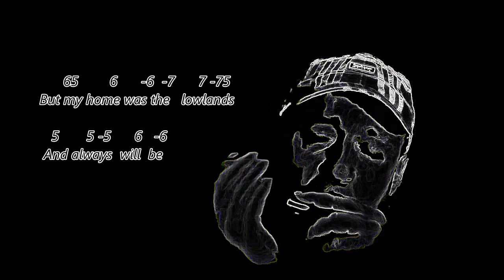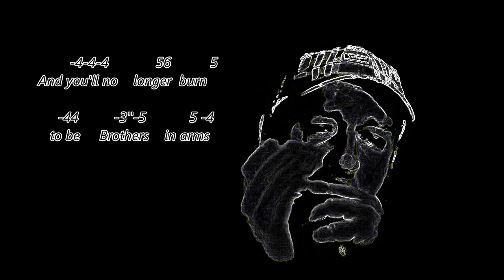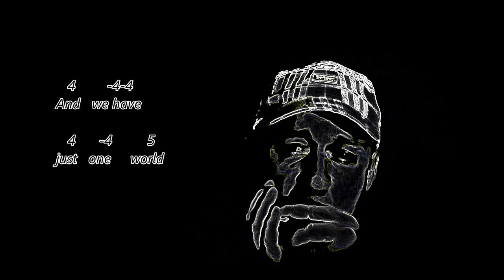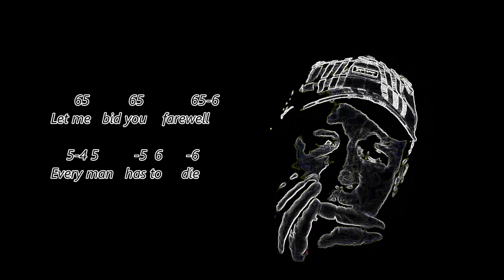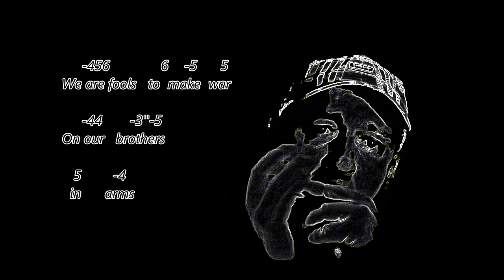Brothers In Arms - Dire Straits - tabs & lyrics - B harmonica cover - el wicht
tabs, lyrics, equipment I'm using, you will find in the clip.